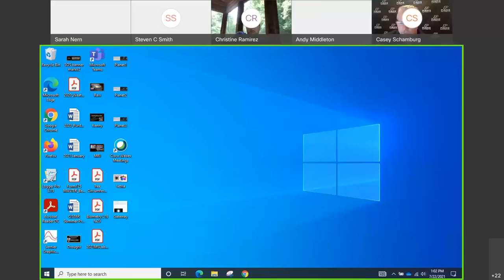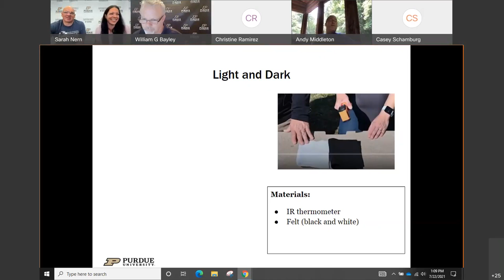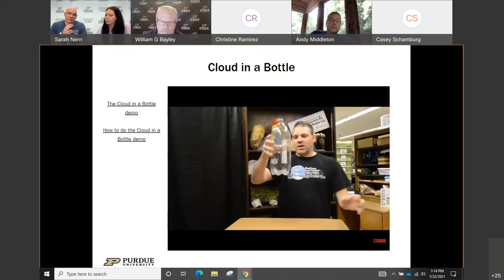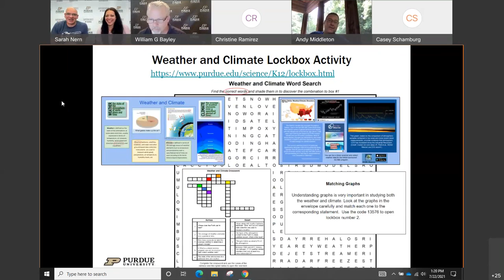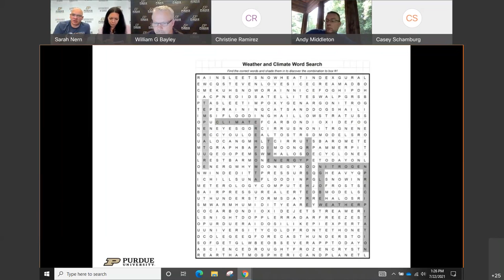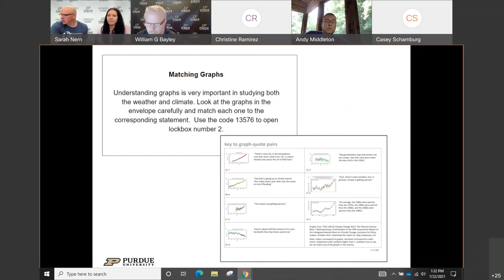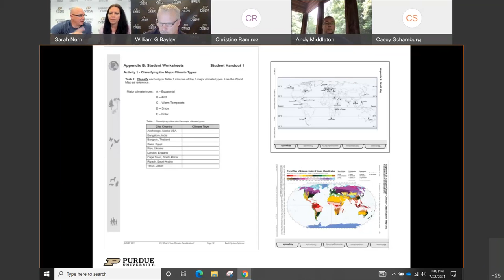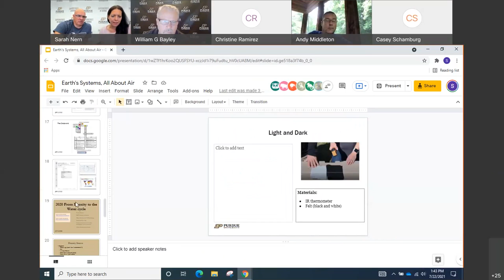2021 PD Session: Earth Systems - All About Air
This is a recording of the LIVE session from the Purdue University 2021 Summer Middle School Science Teacher PD.